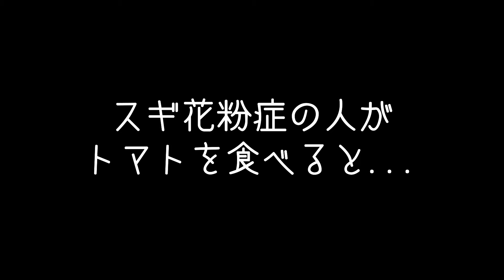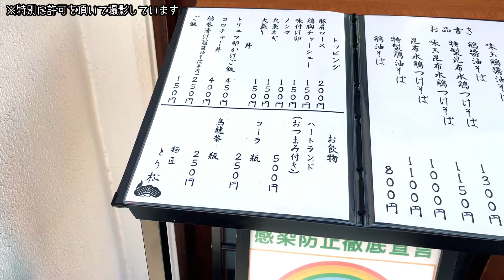麺匠とり松さんで極上の鶏水系ラーメンを啜って来ました！江古田にできた新店、国産地鶏にRO純水スープこだわりの醤油ラーメン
第32回目
こんばんわ
余談なんですけど...、でお馴染み
『余談系ラーメンYouTuberとっしーです』

麺匠とり松さんで極上の鶏水系ラーメンを啜って来ました！
江古田にできた新店
国産地鶏にRO純水スープ出汁が美味すぎる！
洗練された醤油ラーメン

お店情報
営業時間
11:00～15:00/17:00~21:00
土日祝 11:00〜19:00   要確認